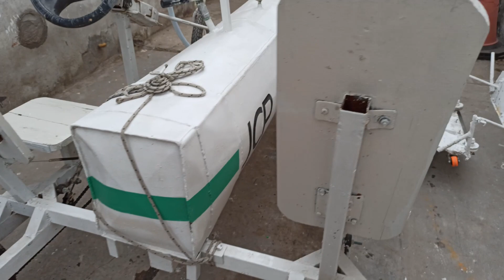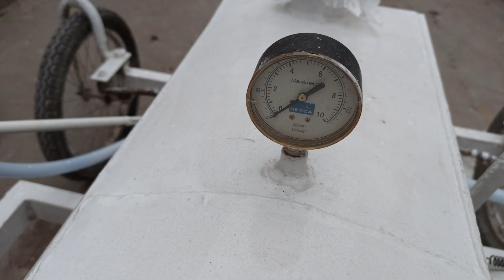El Pinta 3.000 - INVENTÓ una bicicleta que Pinta CORDONES de la CALLE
Gustavo empezó a trabajar en la municipalidad en el año 1999 y hasta hoy en día está en la zona de José c Paz, limpiando y pintando cordones de la calle, también cortando el pasto en las plazas de la zona y manteniendo limpio los jardines infantes, el está en la parte de secretaria de obras y servicios, y a veces colocan paradas de colectivos.
Gustavo inventó el PINTA 3.000 cuando estuvo en cuarentena por la pandemia.
Un día soñó que iba andando en bicicleta y pintaba los cordones de la calle, así con todas las ideas en su cabeza plasmó y inventó el pinta 3.000, después más tarde empezó a subir videos en TikTok y los videos llegaron a muchas visitas.
Si el vídeo te gustó agradecería que le des like y te suscribas al canal y no olvides de activar la campanita así te saltas mis notificaciones y no olvides de seguir a Gustavo en TikTok : ⬇️⬇️⬇️